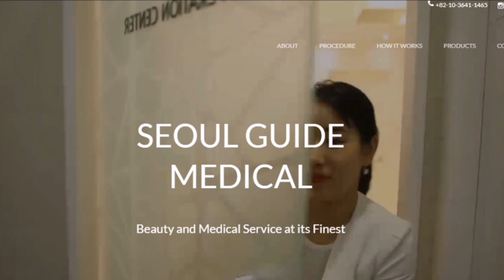Brightening Pigmentation Laser | Seoul Guide Medical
RevLite laser is one of the best lasers to gently brighten the skin and also even out the skin tone. The laser is a safe way to remove pigmentation without any side effects. Rev Lite Laser uses the revolutionary DMP (Diverse Micro Pulse) System. This uses Peak Power with a special wavelength (550 to 800 nm) in a short period of time (10-6sec) to treat freckles and red hyperpigmentation without causing any damage to the skin surface. Unlike regular lasers, it has barely any side effects and is very safe to use on the skin. The Diverse Micro PULSE (DMP) system is based on IRHP (Instantaneous Rapid High Peak) technology and uses 40 PULSEs in a short time. The advantage of Rev Lite is that it is safe to use on a weekly basis on the skin.

RevLite is great for people with:
- Hyperpigmentation
- Freckles
- Red blemishes/acne scarring